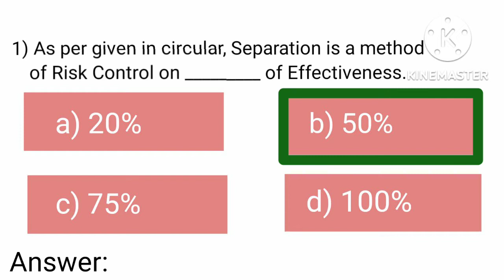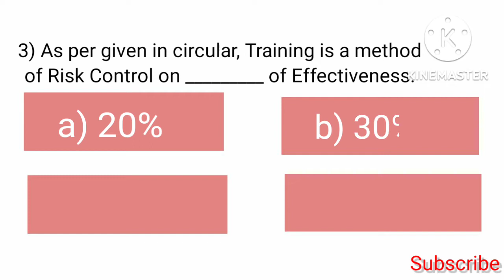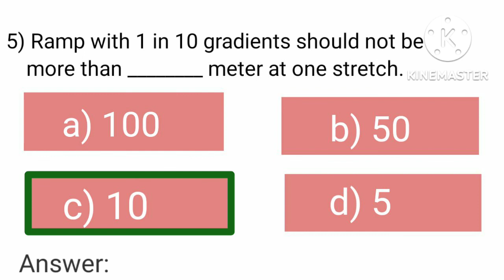MCQs on Circulars ||Q - 61 to 65 || DGMS Exam MCQs || A to Z|| DGMS CBT Exam